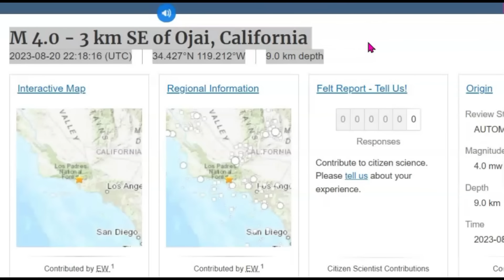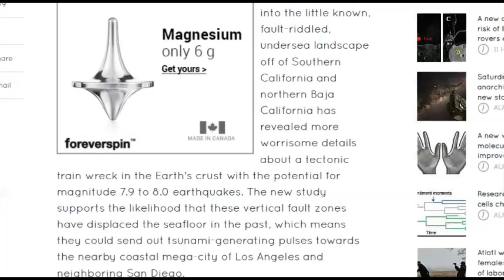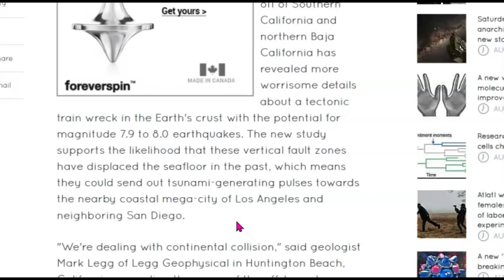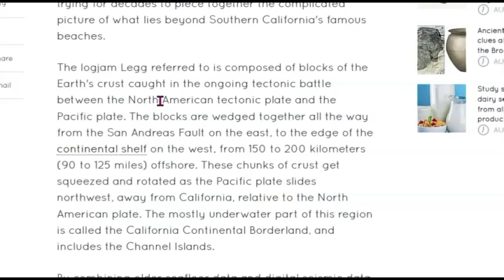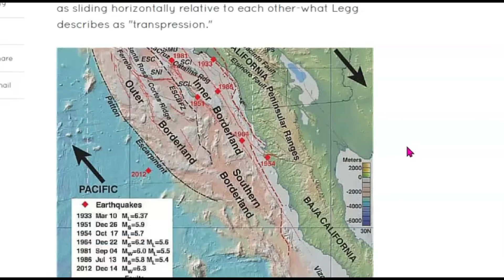💥Southern California M 5.1 Earthquake, Damage Expected 💥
I expect much damage from this earthquake and the many aftershocks. Sending prayers.